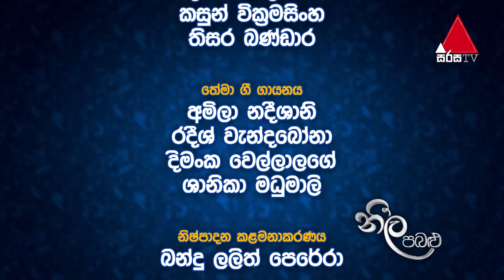Neela Pabalu (නීල පබළු) | Episode 846 | 30th September 2021 | Sirasa TV